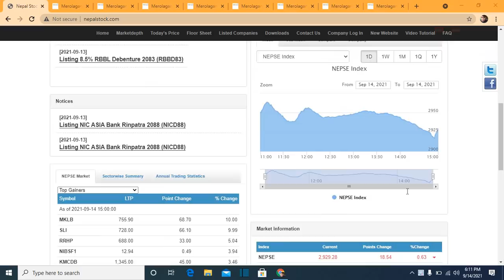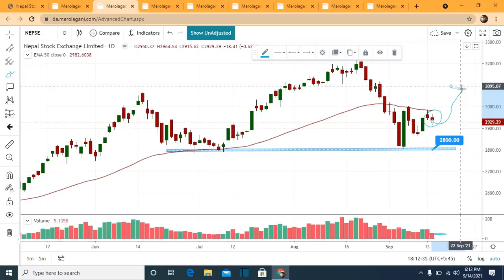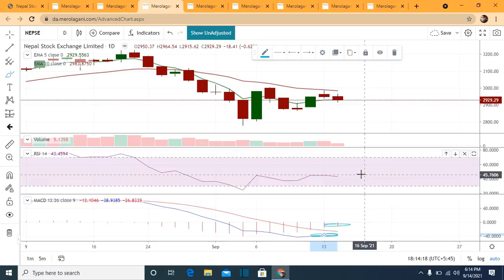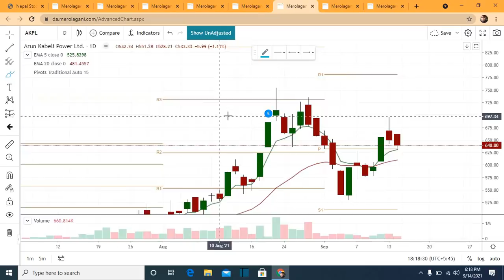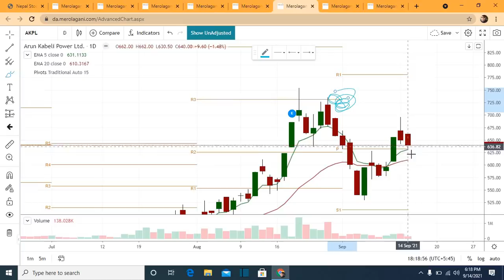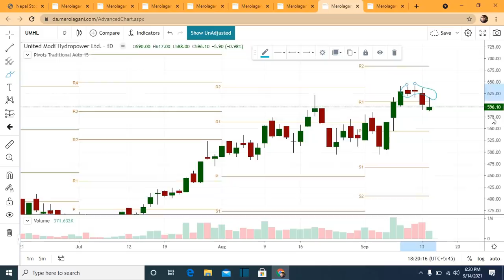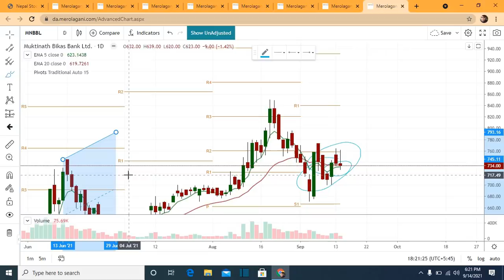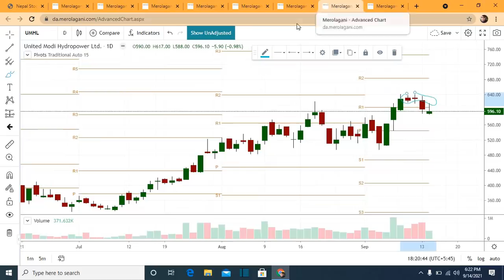Nepse technical analysis as of 14th september 2021.